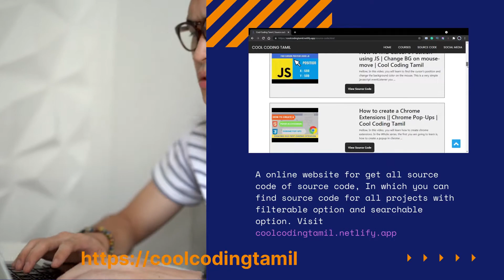Website Launched!! 🌐 After 2 months of Creation the Website launched | Cool Coding Tamil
Hellow,
I have launched a website after 2 months of creation. If you are free get a visit and look out, If you want to suggest me anything just enter your name and your suggestion in

The courses on that website will be provided later.

Learn Coding by creating some responsive web pages. The source code for this web page is posted on my website and the codepen link. The links are listed below.